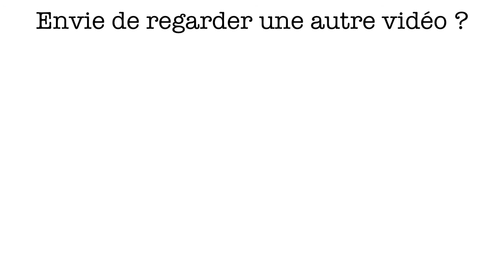JE SUIS UN TUTO DE JACLYN HILL - OMG !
Bonjour tout le monde ! Aujourd'hui je voulais reproduire le challenge qui court en ce moment sur youtube et que j'aime beaucoup regardé : reproduire un tuto beauté d'une autre youtubeuse beauté !

Je reproduis ici un tuto de la seule et unique Jaclyn Hill que j'adore ! J'espère que ça vous plaira !!

Les produits utilisés :
Fond de teint : maybelline fit me
Anti-cernes : make up forever ultra HD
Poudres : maybelline fit me
Bronzer : l'oreal
Blush : He loves me maybe Zoeva
Highlighter : Becca Moonstone et Maybelline Master Chrome Gold
Yeux : palette Morphe 35O
Lipstick : Amazonian Maybelline Super stay et Cabernet de Jouer

Musique no copyright : Rockin Rilff by Nicolai Heidlaf